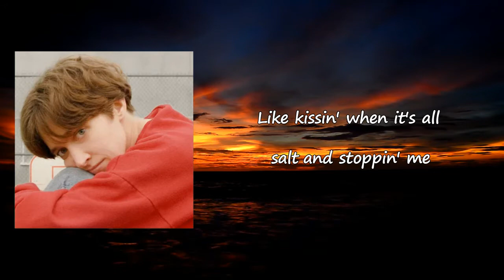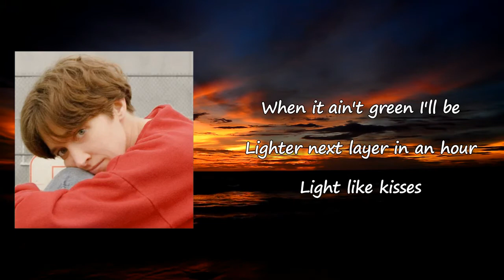Lomelda: Polyurethane Lyrics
Songs: Polyurethane by Lomelda
Album

Polyurethane Lyrics:

I cried while polyurethane dried
Why, why do I try rememberin' this?
Like kissin' when it's all salt and stoppin' me
Walkin' right out into the oncomin'
When it ain't green, I'll be
Lighter next layer in an hour
Light like kisses